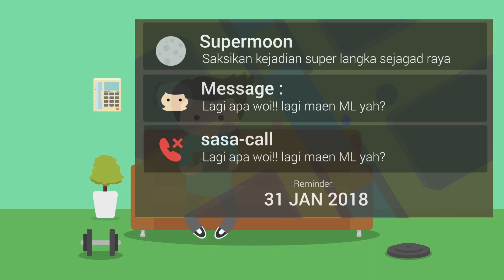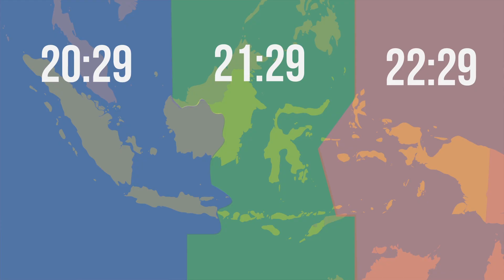Apa Itu Gerhana Bulan Raksasa (Supermoon)?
Fenomena aneh akan datang di langit Indonesia (dan beberapa bagian dunia lain) dalam waktu dekat ini! Terkenal dengan nama "supermoon", fenomena ini bikin banyak orang jadi penasaran. Tapi, fenomena apakah sebenarnya "supermoon" ini? Enjoy the video!

For the resource of this episode, thanks to :
Himpunan Pelajar Astronomi Surabaya (HIPAS)